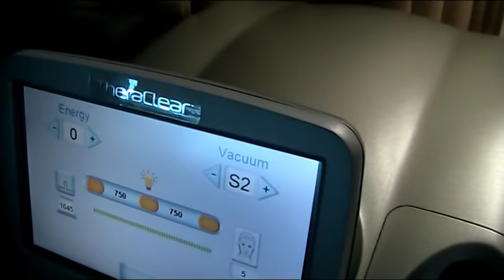picosure pimple treatment singapore 101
There are many ways to treat acne and pimples.
The earlier the treatment, the better the results will be.
Delay may result in scars. Scars are more difficult to handle
This video only shows one of six machines that Dr Yang can use.
Results do vary.